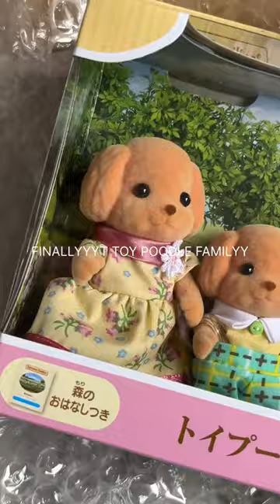FINALLY FOUND TOY POODLE CALICO CRITTERS